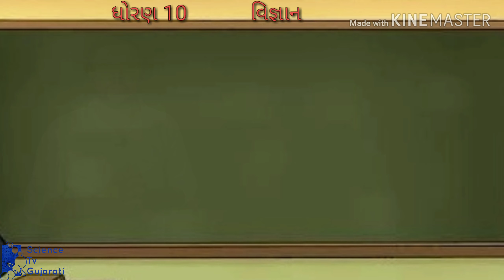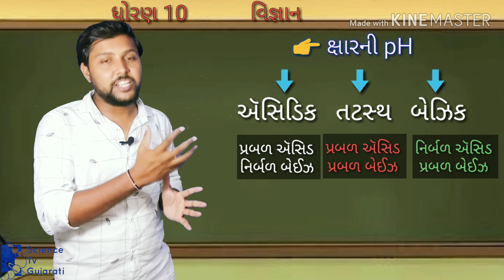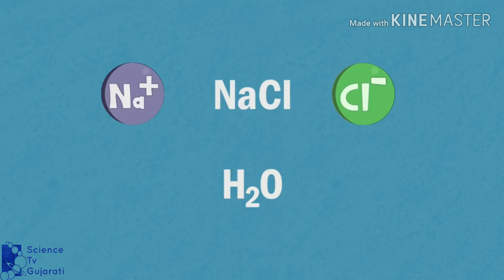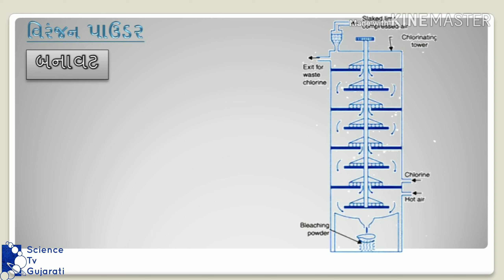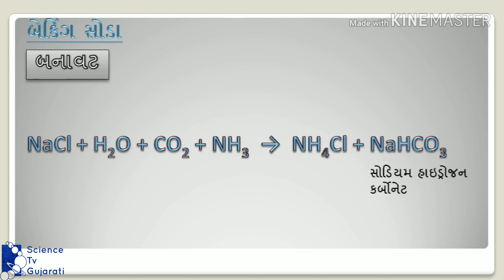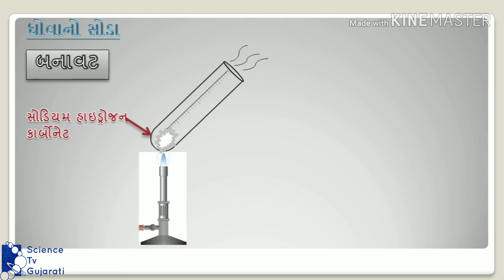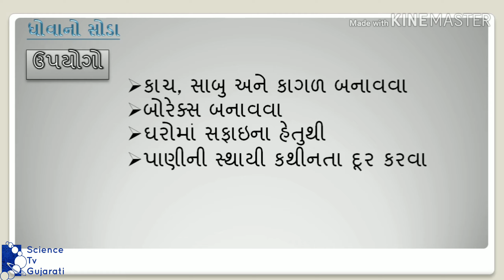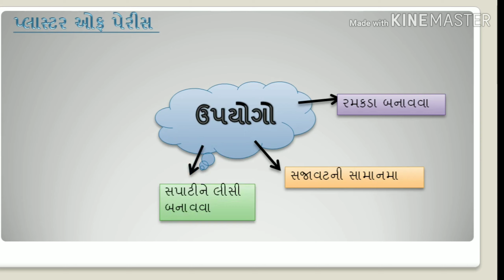Std 10 science ch 2 | ક્ષાર વિશે વધુ જાણકારી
𝐈𝐦𝐩𝐨𝐫𝐭𝐚𝐧𝐭: આ વિડિયોમાંથી ટોપીકનો બરાબર અભ્યાસ કર્યા પછી આ ટોપીક તમને આવડ્યો કે નહી તે ચેક કરવા આ એક નાનકડી ક્વીઝ રમો. આ લીંક પર ક્લિક કરો.

ધોરણ 10 વિજ્ઞાન પ્રકરણ 2 ભાગ 5
એસિડ, બેઈઝ અને ક્ષાર

Topics

00:34 ક્ષાર પરિવાર
00:34 Family of salts

01:22 ક્ષારની pH
01:22 pH of salts

02:38 સામાન્ય ક્ષારમાંથી મળતાં રસાયણ
02:38 chemicals from common salt

03:31 સોડિયમ હાઈડ્રોક્સાઈડ
03:31 Sodium Hydroxide

05:42 વિરંજન પાઉડર
05:42 Bleaching powder

07:24 બેકિંગ સોડા
07:24 Baking soda,

08:31 ધોવાનો સોડા
08:31 Washing soda

10:07 શું ખરેખર ક્ષારના સ્ફટિક શુષ્ક હોય છે?
10:07 Are the crystals of salts really dry?

11:43 પ્લાસ્ટર ઓફ પેરિસ
11:43 Plaster of paris